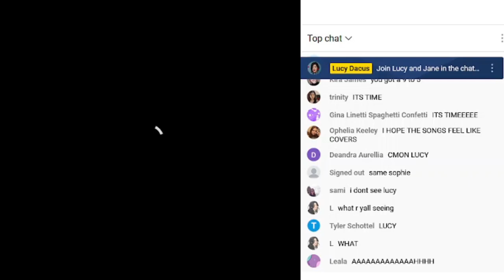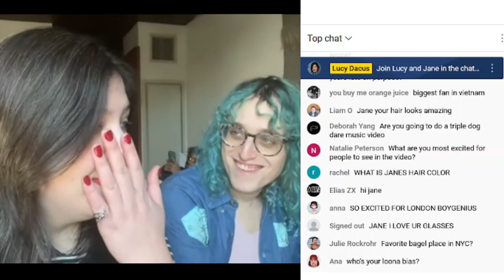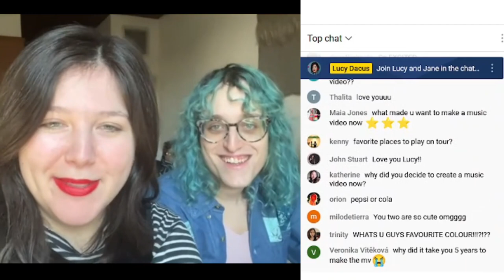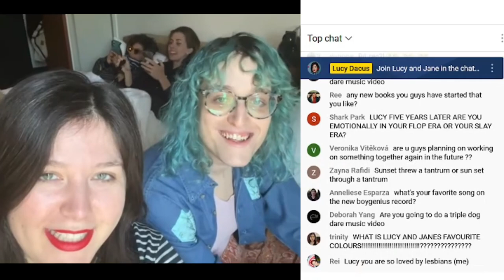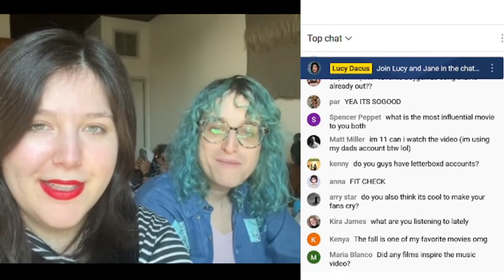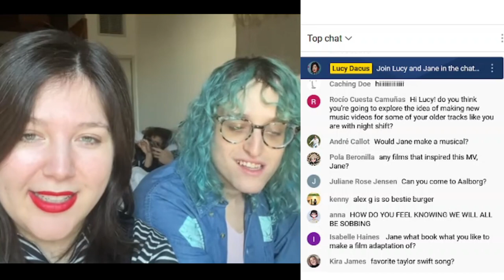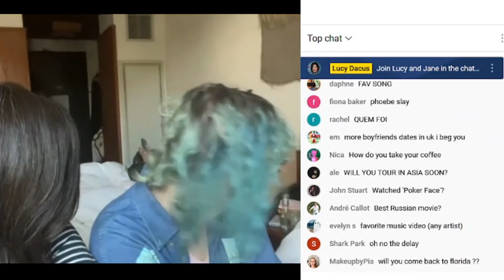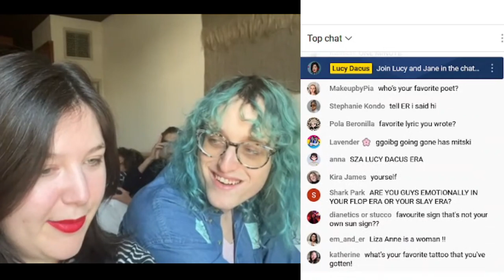Lucy Dacus and Jane Schoenbrun Night Shift Premiere Q&A (With Fan Chat)